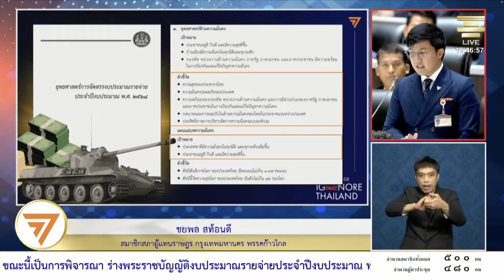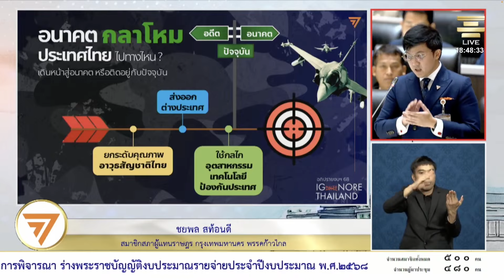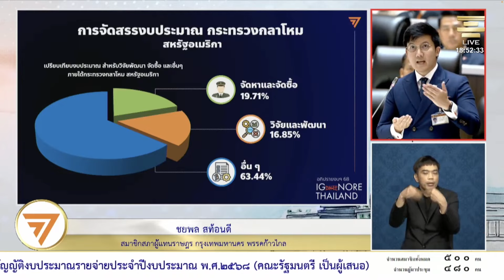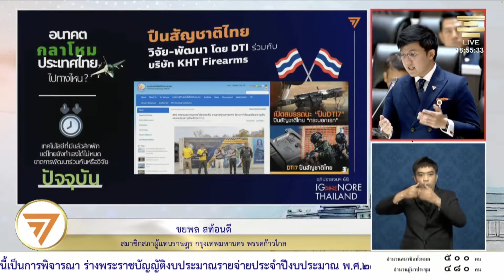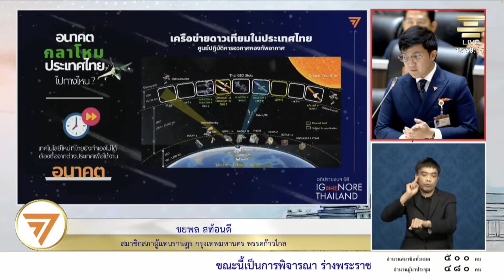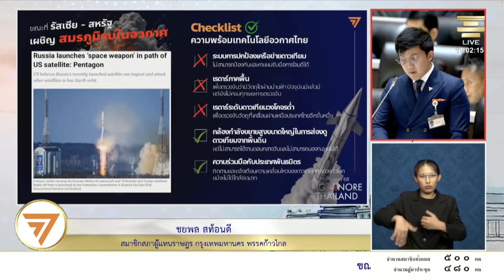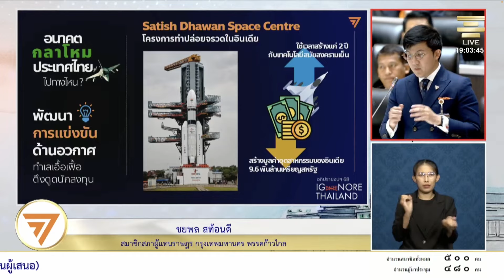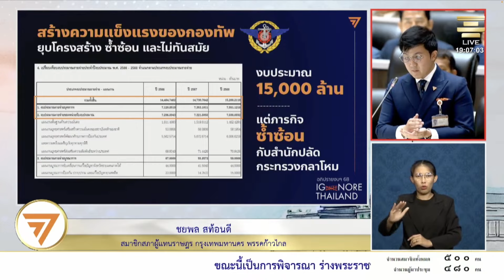ชยพล : พัฒนาอุตสาหกรรมป้องกันประเทศ ลดการพึ่งพาต่างชาติ | อภิปรายงบ 68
20 มิถุนายน 2567 ชยพล สท้อนดี สส.กรุงเทพฯ เขต 8 พรรคก้าวไกล อภิปรายงบประมาณรายจ่ายประจำปี 2568 วาระ 1 โดยกล่าวถึงงบจัดซื้ออาวุธยุทโธปกรณ์ที่ควรทยอยปรับลดลง และเพิ่มงบการศึกษาวิจัยเพื่อเปลี่ยนผ่านสู่การสร้างอุตสาหกรรมป้องกันประเทศ ทำให้ไทยเข้มแข็งจากภายใน ลดการพึ่งพาต่างชาติ